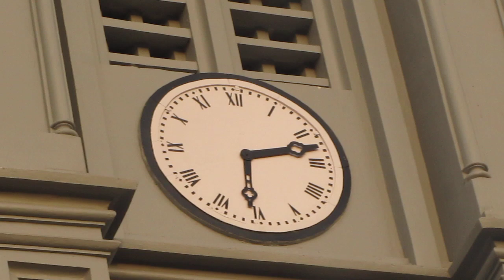virapandianpatnam church 125yrs - church